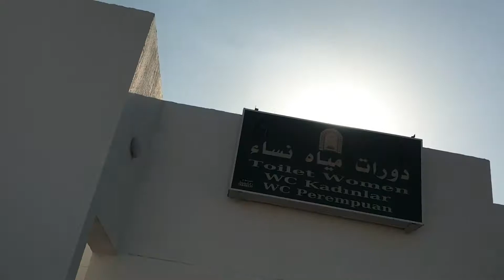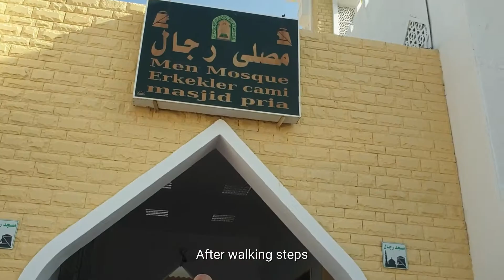15 Rayal mae Umrah, Masjid Joranah aur wapsi Masjid Haram 🕋 | Masjid Ayesha se Umrah k Rate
Es video mae apko Masjid Jorana se Umrah ka rate aur Masjid Ayesha se Umrah ka rate, Bus aur Taxi dono ka.